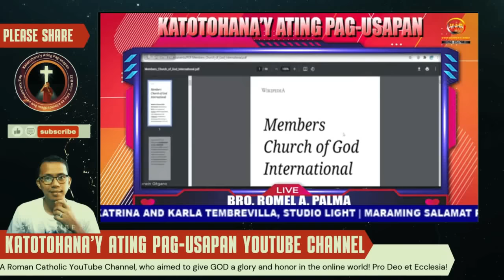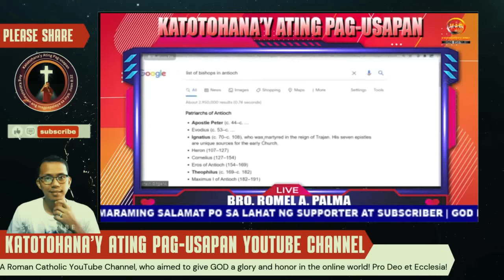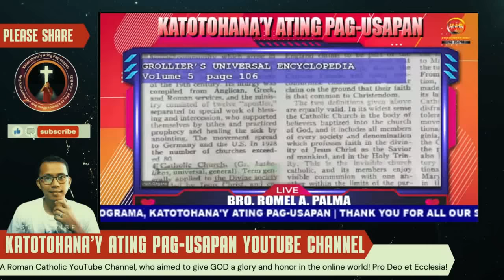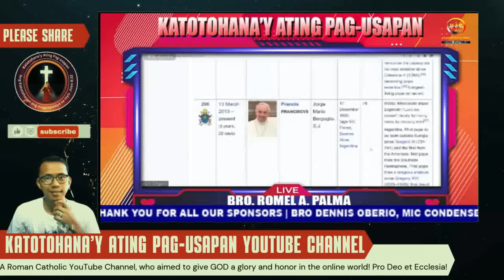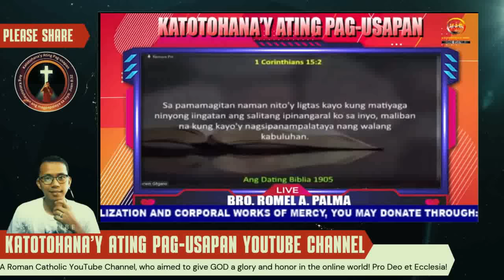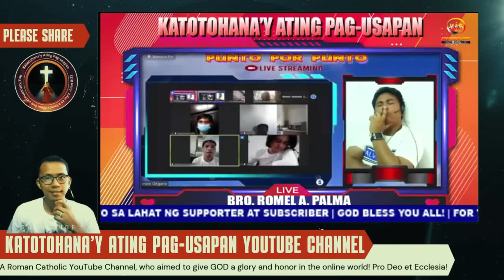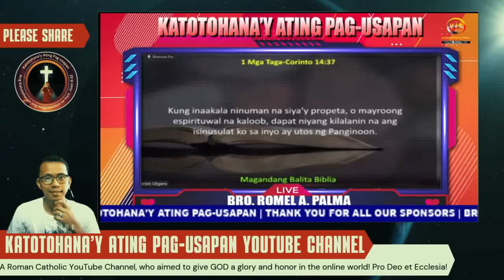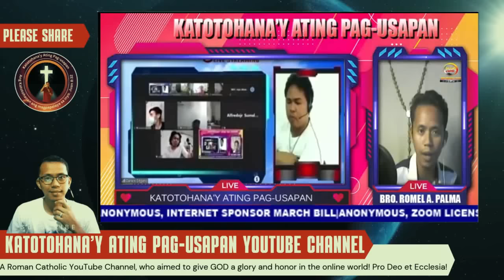MCGI Member vs. Catholic Apologist: Heated Discussion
This video features a discussion between an MCGI member and a Catholic apologist, where they engage in a point-by-point debate on various theological topics. The discussion aims to provide a deeper understanding of both perspectives and promote respectful dialogue between different Christian denominations.